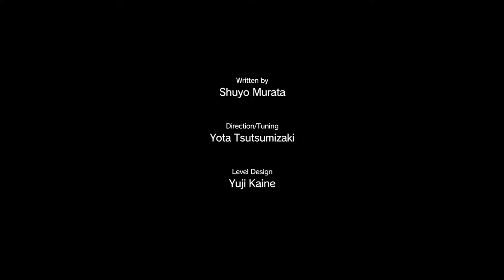MGS5 Episode 10: Angel with Broken Wings \ PS4 Pro Gameplay Metal Gear Solid V: The Phantom Pain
Episode 10: Angel with Broken Wings
Debriefing

Info: Extract Malak, the Mujahideen prisoner who is being held at Lamar Khaate Palace.
Obtainable Skills / Blueprints:
Anesthesia Specialist
Mechatronics Specialist
Transportation Specialist
Tough Guy

Mission Tasks Type
Extracted the Mujahideen prisoner called Malak Obligatory
Extracted the escort vehicle (armored vehicle) Optional
Extracted 3 prisoners being held at Lamar Khatte Palace Optional
Extracted 2 prisoners being held at Yakho Oboo Supply Outpost Optional
Listened to the last conversation between the transport truck driver and Malak Optional
Extracted the Mujahideen prisoner called Malak

There's only one LZ so go for it. I'll make this mission simple and easy. And really fast! First of all start running north towards Lamar Khaate Palace and you'll see that Malak is in front of it, as well as the vehicle, a tank and a couple soldiers. These take off to the north towards Yakho Oboo Supply Outpost. Run north past Lamar Khaate Palace and plant C4 in a line (like in the last mission). Once the truck passes, destroy the tank exploding the C4 one by one. With 2 C4s it'll go down. Now extract the Malak and extract him. Quick and easy right?
Extracted the escort vehicle (armored vehicle)

Come back and do so when you have and upgraded fulton. Make sure to shoot the tires of the escort vehicle when you do so. Once you've developed the EMN-MINE you can place them in the middle of the road to capture the vehicle. You place it on the road and simply wait for it to pass over the mine then you fulton extract it.
Extracted 3 prisoners being held at Lamar Khatte Palace

There are many prisoners at Lamar Khaate Palace. There's one outside the palace inside a cell while the rest are inside the palace itself. Be quick because they start killing them one by one.
Extracted 2 prisoners being held at Yakho Oboo Supply Outpost

Inside the main building at Yakho Oboo Supply Outpost there are 2 prisoners inside the cell in the northern corner. You can use the tunnel behind the Outpost (northwestern wall) to get right outside the room where they are. Again having D-Dog for these kind of Missions is the best.
Listened to the last conversatio

Metal Gear Solid V: The Phantom Pain (メタルギアソリッドV ファントムペイン Metaru Gia Soriddo Faibu: Fantomu Pein?) is a canonical installment in the Metal Gear series. It was developed by Kojima Productions using their self-programmed Fox Engine and published by Konami. As with previous Metal Gear Solid titles, Hideo Kojima designed, wrote, directed, and produced the game. This was the final Metal Gear game Kojima worked on prior to his departure from Konami in October 2015.[5][6]

The game was released worldwide for the PlayStation 3, Xbox 360, Xbox One, PlayStation 4 and Microsoft Windows on September 1, 2015. It was released in Japan the following day.[2][4]

Developer(s)
Kojima Productions
Publisher(s)
Konami
Designer(s)
Hideo Kojima (director & producer)
Kenichiro Imaizumi (producer)
Writer(s)
Hideo Kojima
Shuyo Murata
Hidenari Inamura
Etsu Tamari
Artist(s)
Yoji Shinkawa
Composer(s)
Ludvig Forssell
Akihiro Honda
Harry Gregson-Williams
Engine
Fox Engine

Set in 1984, nine years after the events of Ground Zeroes and a decade before the events of the original Metal Gear, the story follows mercenary leader Punished "Venom" Snake as he ventures into Soviet-occupied Afghanistan and the Angola–Zaire border region to exact revenge on the people who destroyed his forces and came close to killing him during the climax of Ground Zeroes. It carries over the tagline of Tactical Espionage Operations first used in Metal Gear Solid: Peace Walker.

The Phantom Pain was critically acclaimed upon release, with its gameplay drawing praise for featuring a variety of mechanics and interconnected systems which allow a high degree of player freedom in approaching objectives. While the story was acknowledged for its emotional power and exploration of mature themes, it drew criticism from some critics for its lack of focus, with further scrutiny over its second half and ending that left several plot points unresolved; this was linked to conclusive evidence of removed content, which led some to suggest that the game was released unfinished. Despite this, The Phantom Pain received perfect review scores from several publications and was described by some critics to be the greatest stealth game of all time. A complete edition which bundles The Phantom Pain and Ground Zeroes together, titled Metal Gear Solid V: The Definitive Experience, was released in October 2016.

NO COMMENTARY GAMEPLAY Nintendo Switch NX Emulator Wii 3DS XL DS Apple iPhone 2018 Games Cheats iPad iOS Google Android Play Steam Coop PLAYTHROUGH Solo Campaign 100% WALKTHROUGH 4K 60FPS Multiplayer LET'S PLAY Story Review 1080p HD Microsoft Xbox One X Enhanced 360 Achievement Sony PlayStation PS4 Pro Trophy  PS3 Vita TV PSP Portable Console Windows PC Gaming